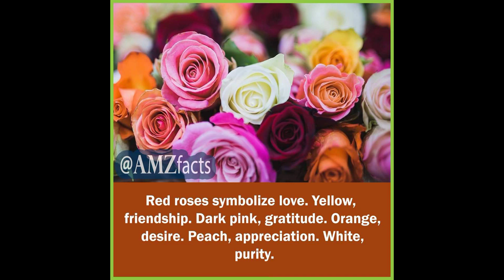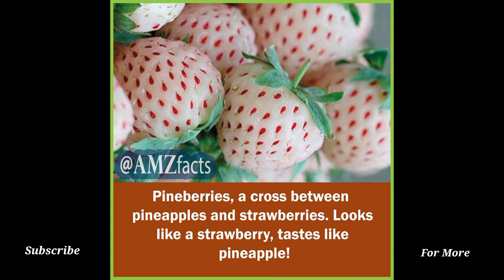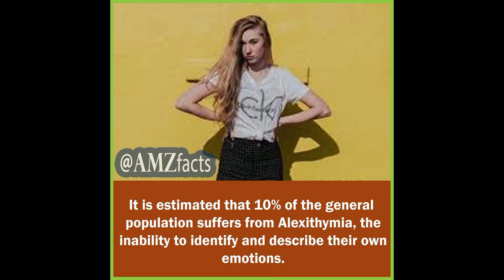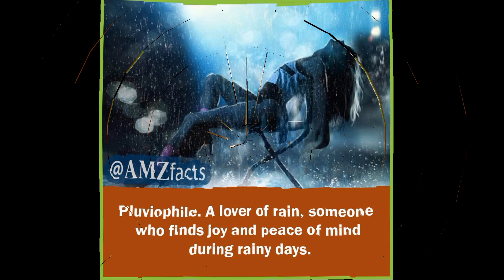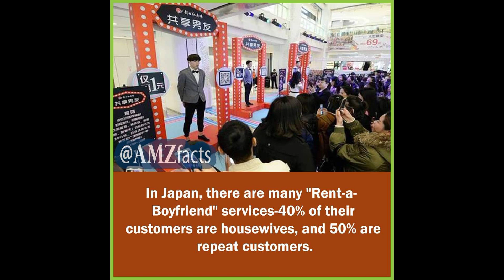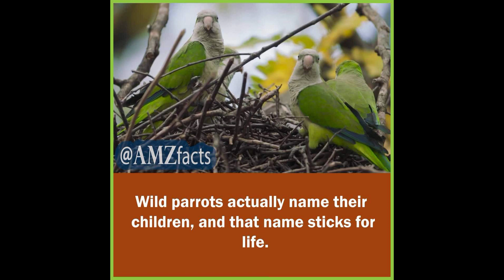30+ Amazing FACTS That You should Know | Interesting Facts | Facts in Shorts |#80